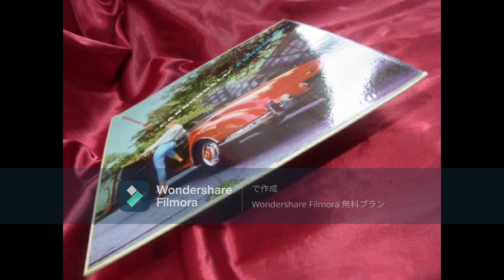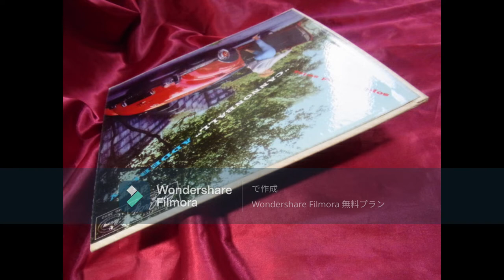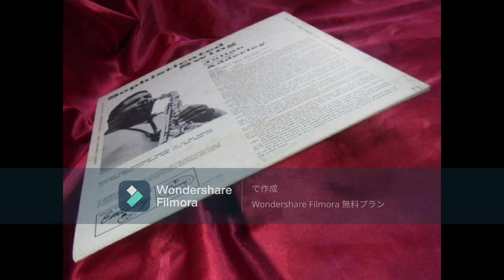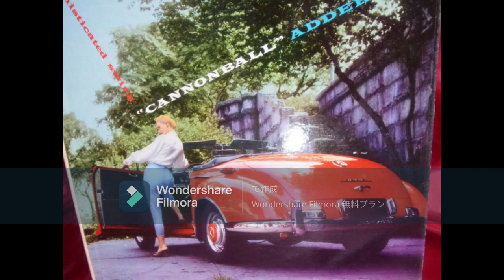☆☆★★ 3591 Cannonball Adderley Sophisticated Swing ~Emarcy MG 36110 スライドショー